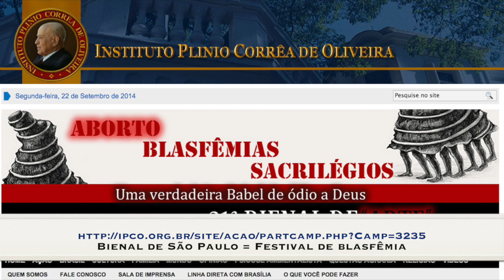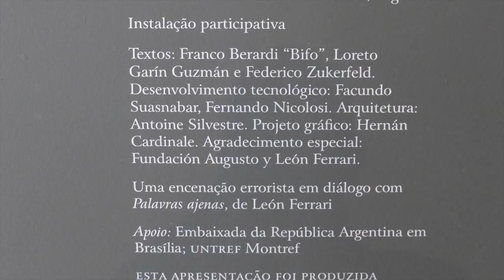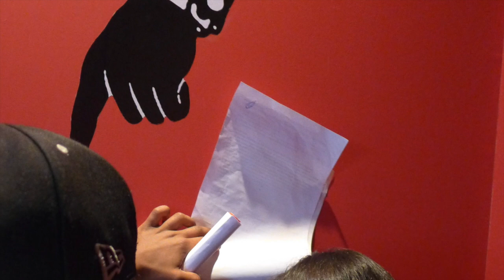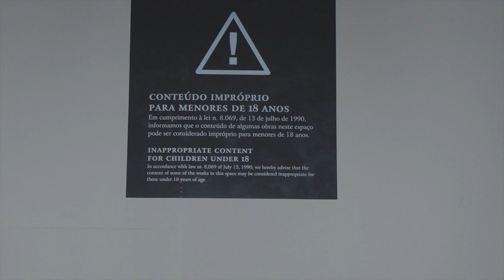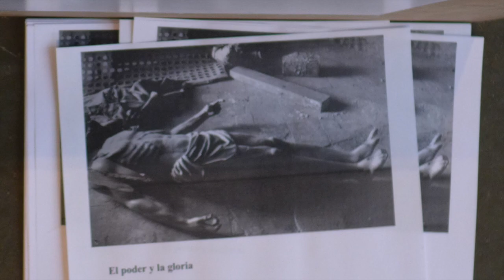Blasfêmia na 31a. Bienal de Artes de São Paulo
Está se realizando em São Paulo a 31a. Bienal de Arte, na qual, a característica mais marcante é a blasfêmia, a cristianofobia. Algumas das fotos não são publicáveis quer sobre o aspecto moral, quer, sobretudo, pelo aspecto sacrílego.

O IPCO - Istituto Plinio Corrêa de Oliveira promove uma campanha de protesto contra essa bienal:

1. Para os Diretores dos colégios públicos e privados